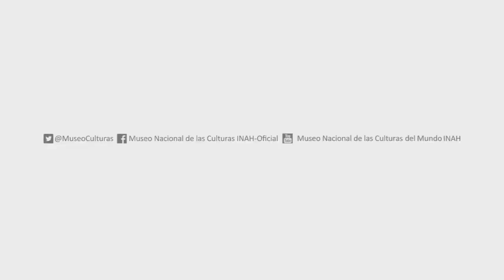Festival de Día de Muertos - MNCM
Agradecemos a los miles de personas que nos visitaron durante el Festival de Día de Muertos, que realizamos el 31 de octubre, 1, 2 y 3 de noviembre. ¡Todo un éxito!